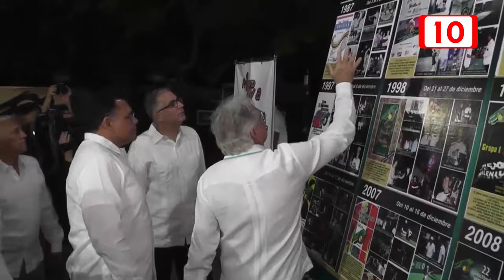75192 INAUGURAN COPA YUCATÁN DE TENIS 2016